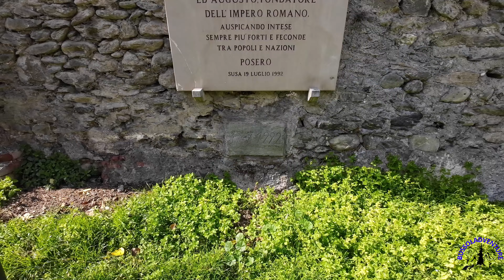👉L'ARENA ROMANA di SUSA, L'ANFITEATRO ROMANO più' PICCOLO D'ITALIA!!!🇮🇹😳😮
Oggi visiteremo l'anfiteatro della cittadina di Susa nell'omonima Valle di Susa, comunemente chiamata Arena Romana, risale al II - III secolo dopo Cristo.
Sorge dietro l'Acropoli di Susa, in una conca naturale ben riparata dai venti.
L'Arena è circondata dal podium, un recinto in muratura che doveva sostenere le gradinate, sotto i carceres dove si trovavano i gladiatori e le belve feroci prima degli spettacoli.